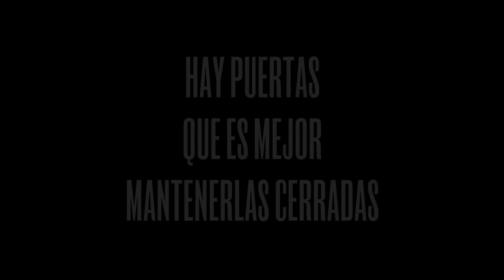Pater Noster - Cortometraje- Trailer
Una casa que lleva más de 50 años cerrada a cal y canto abre sus puertas para que un vendedor de una inmobiliaria tome medidas y compruebe el estado de sus estancias para la venta del inmueble pero, lo que no sabe, es que despertará terrores del pasado que fueron encerrados para su olvido.